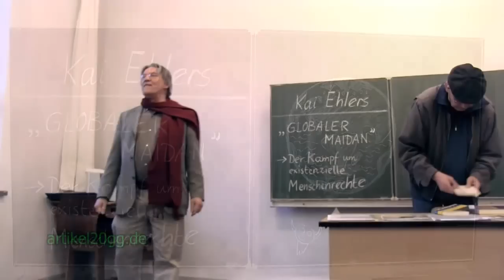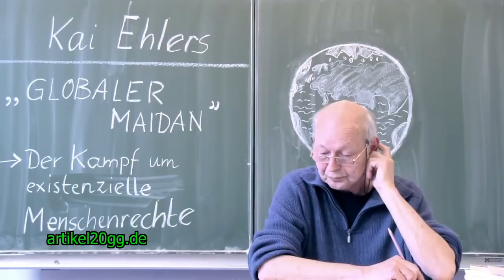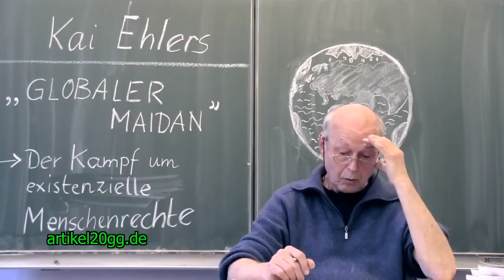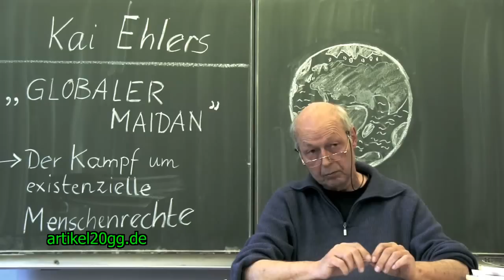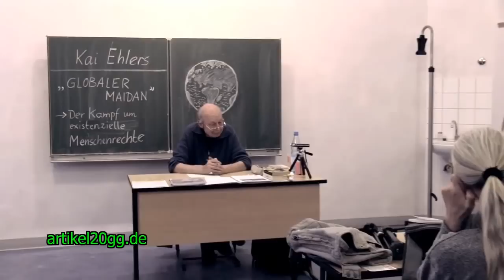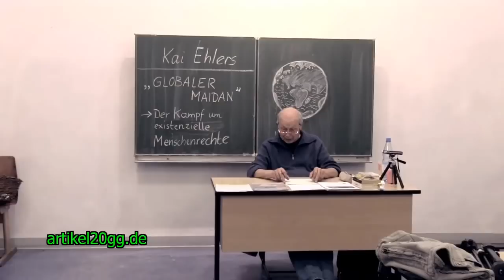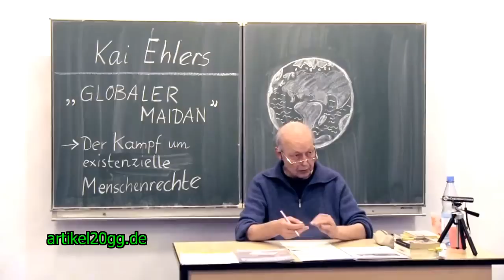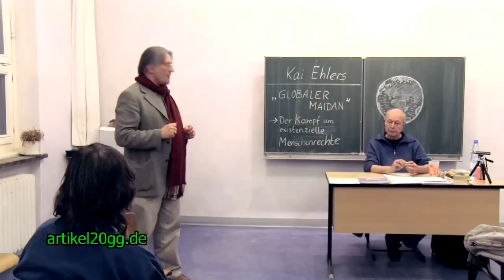Globaler Maidan – Der Kampf um existenzielle Menschenrechte - Kai Ehlers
Vor dem Hintergrund einer immer rasanteren Entwicklung der Politik, die dazu führt, die individuellen Menschenrechte und demokratischen Rechte der Menschen auszuhebeln und Deutschland und Europa zum Spielfeld global agierender Wirtschaftsmächte und Geldmärkte zu machen, sehen wir uns veranlasst, den Geist der Verfassung wieder verstärkt ins Bewusstsein zu rufen.

Kai Ehlers ist selbstständiger Forscher, Publizist und Buchautor. Der Schwerpunkt seiner Arbeit liegt auf den Wandlungen im nachsowjetischen Raum und deren lokalen wie auch globalen Folgen, denen er durch Untersuchungen, Gespräche und Aktivitäten vor Ort nachgeht. In diesem Zuge ist auch die Ukraine schon lange in sein Blickfeld gerückt. In Deutschland engagiert er sich in der Debatte um gesellschaftliche Alternativen. Dabei konzentriert er sich in zunehmendem Maße auf die Frage, was Menschenwürde in unserer globalisierten Welt von heute und in Zukunft bedeuten und wie sie gewahrt und entwickelt werden kann.